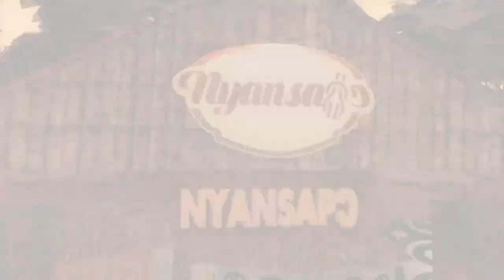SPIRITUAL MOVEMENT: PROPHET ABRAHAM DARKO SUCCEED ODIFO NKANSAH OF TABNERCLE CHURCH OF GETHSEMANE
ODIFO NKANSAH

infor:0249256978